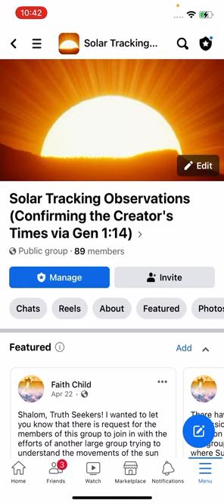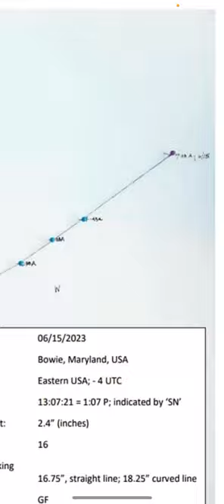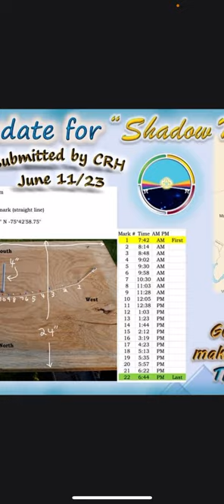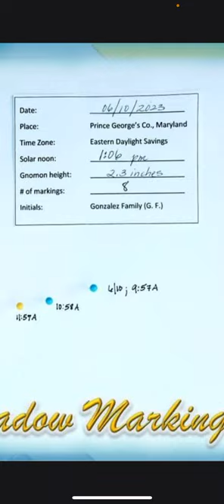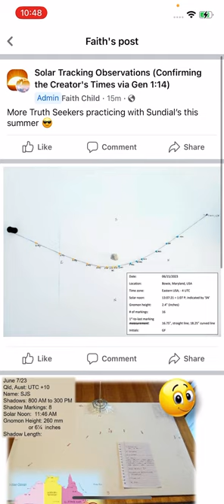Sundial project update!!